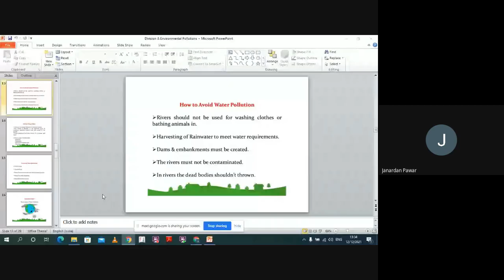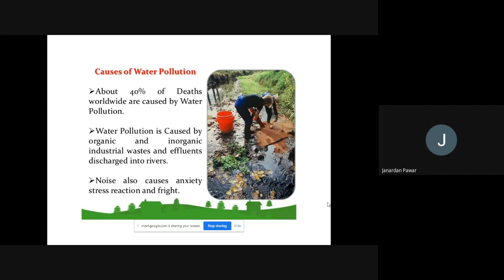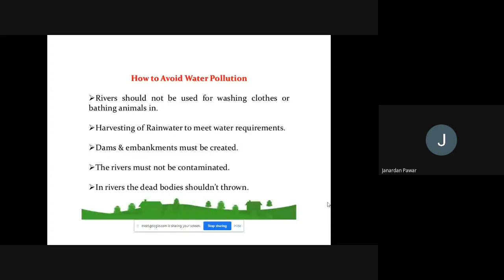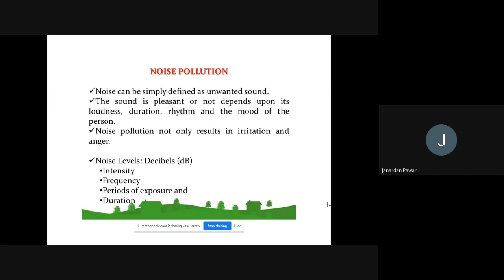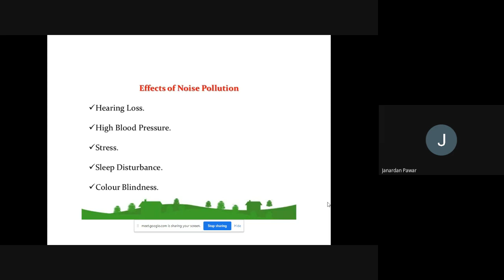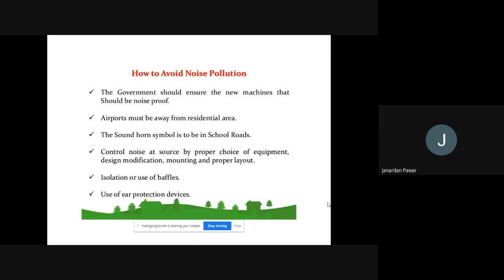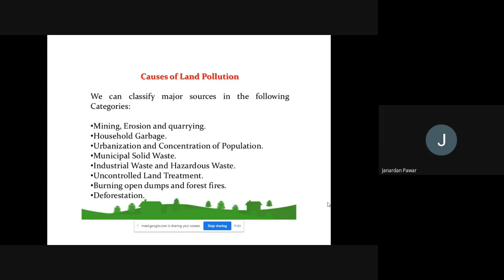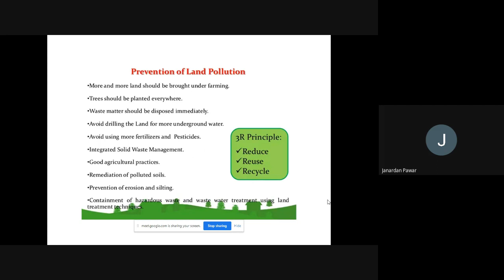Environmental Pollution Part 4